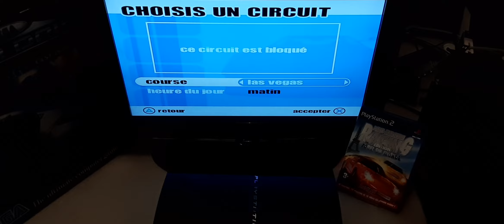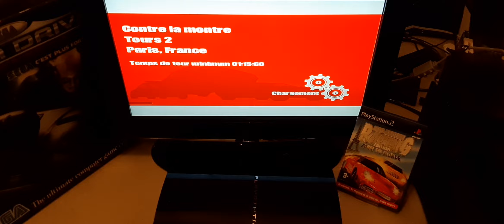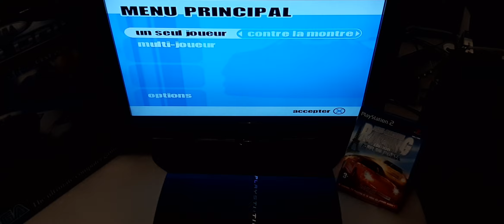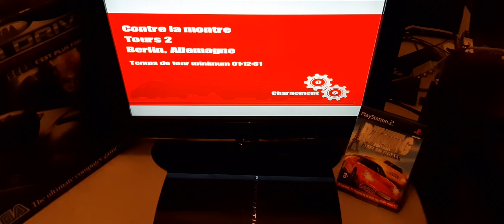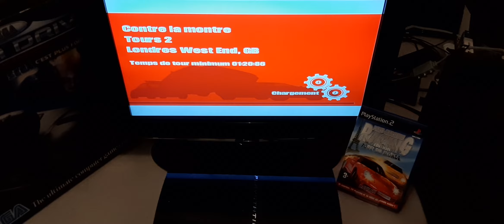Let's play de Paris Marseille Racing sur PlayStation 2